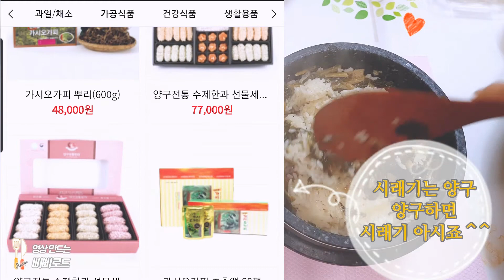양구 시래기로 내가 직접 만들어보는 시래기 요리! '무청 시래기돌솥밥'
비건요리 밥도둑 이것! 양구 시래기로 만든 무청 시래기돌솥밥

우유 105mg VS 시래기는 335mg
시래기가 우유보다  칼슘 함유량이  많아요.시래기는
식이섬유와 미네랄,  비타민, 칼슘이 풍부해
겨울철 최고의  웰빙요리입니다.